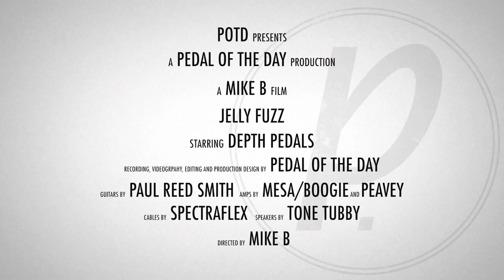Depth Pedals Jelly Fuzz Guitar Effects Pedal Demo